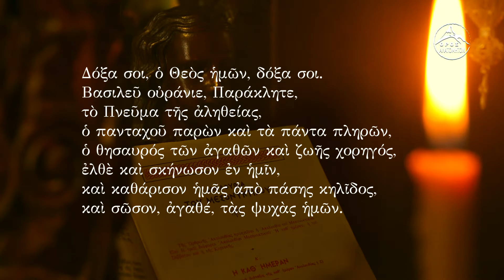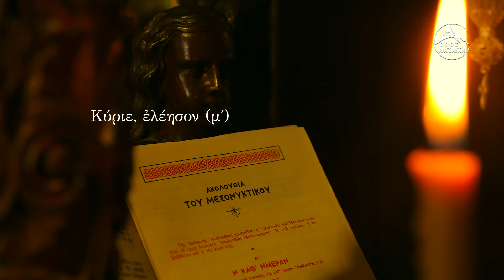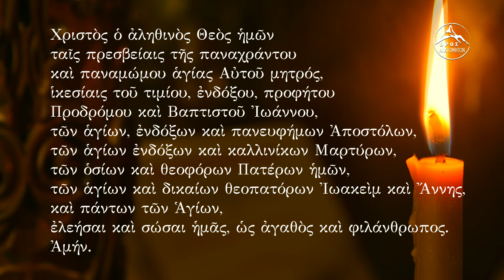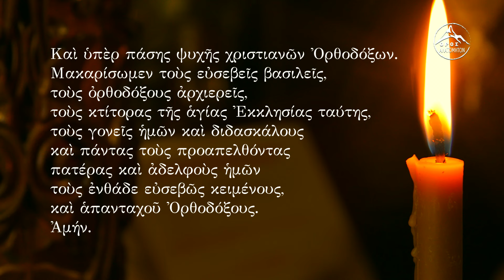Η ακολουθία του Μεσονυκτικού (με κείμενο)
0:00 Α΄ μέρος Μεσονυκτικού, 6:08 Άμωμος (118ος Ψαλμός), 20:30 Β΄ μέρος Μεσονυκτικού, 34:39 Δέησις & Απόλυσις

Το Μεσονυκτικό όπως μεταδίδεται από τον Ραδιοφωνικό Σταθμό της Ιεράς Μητροπόλεως Λεμεσού. Η αναδημοσίευση γίνεται κατόπιν ευλογίας του Ραδιοσταθμού της Ιεράς Μητροπόλεως Λεμεσού.